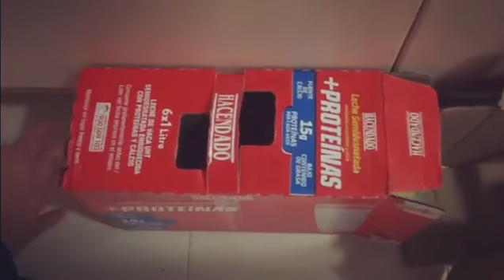Lovebird Getting Its Steps In || ViralHog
Occurred on November 1, 2018 / Murcia, Spain

"A lovebird running."